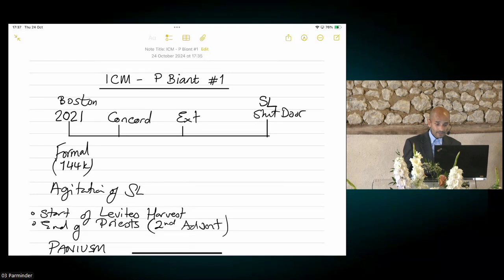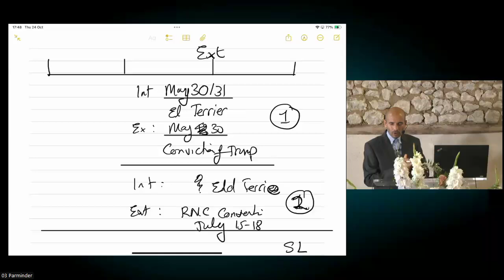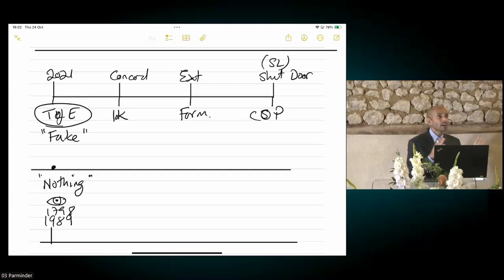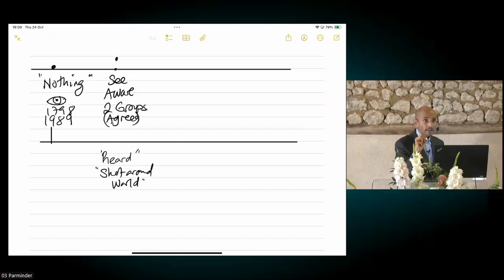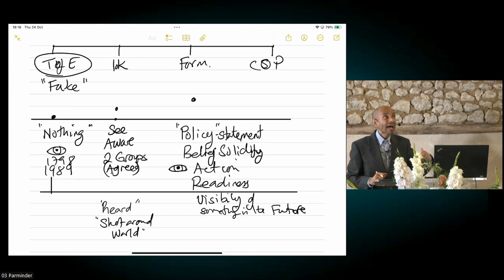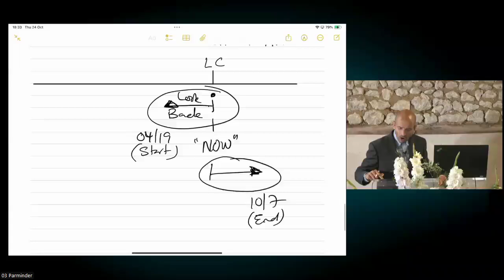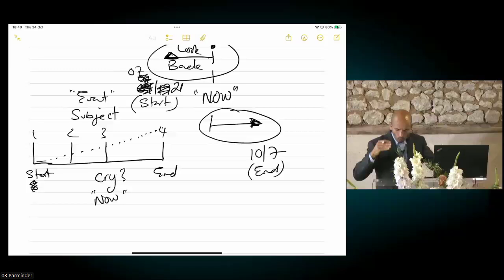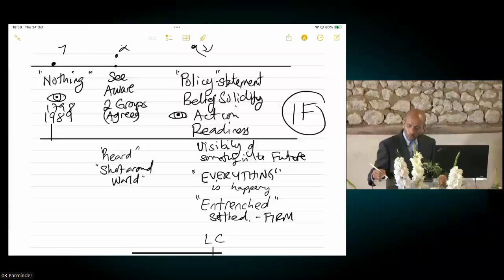8. Os marcos de Páneion até a Lei Dominical, Parte II │Campal Internacional França (24/10/24)